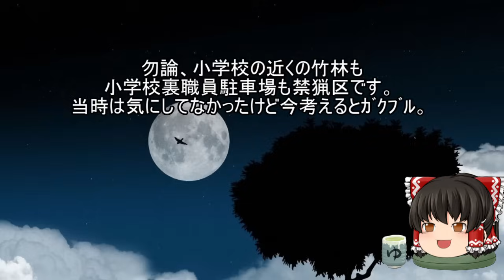作業用・睡眠用 ゆっくり怪談 怖い話詰め合わせpart170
怖い話　怪談　読み上げ動画です。作業・睡眠用にどうぞ。

声がする

最終退室者

赤ちゃんの記憶

化かされる

悪寒

虫の知らせ

厄

昔話

声の主

土着信仰

あえぎ声

怒られちゃった、じゃねえ！

一気に視聴！！

背景素材

free-photos.gatag.net/
著作者: PRMF
ぱくたそ